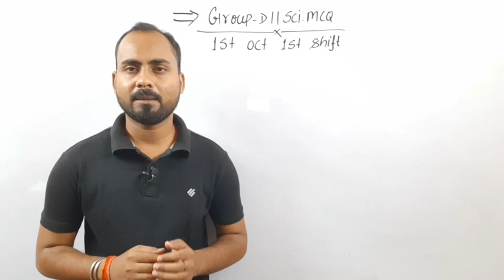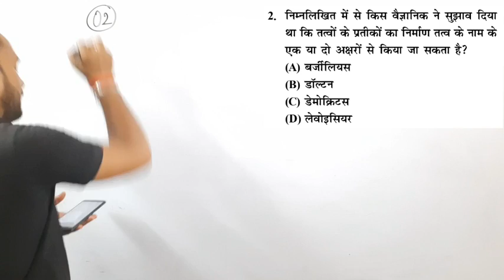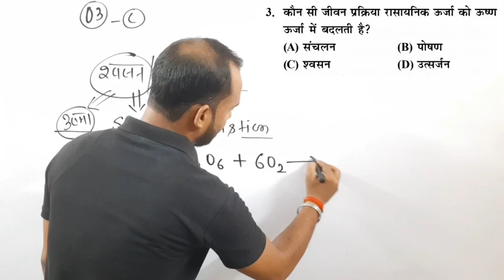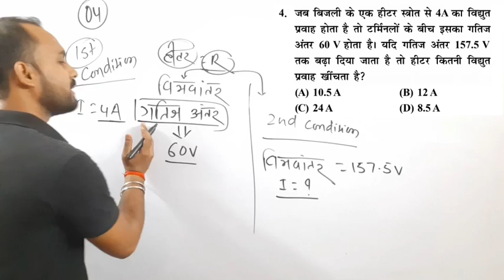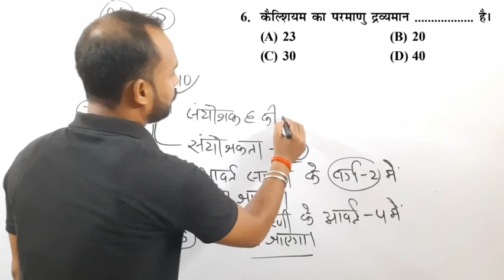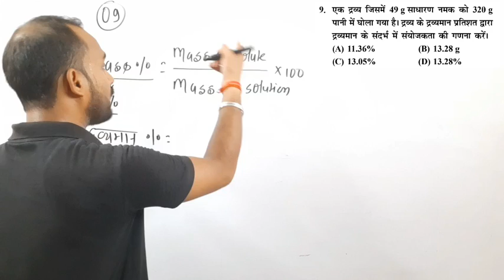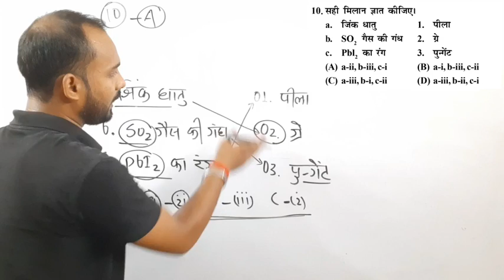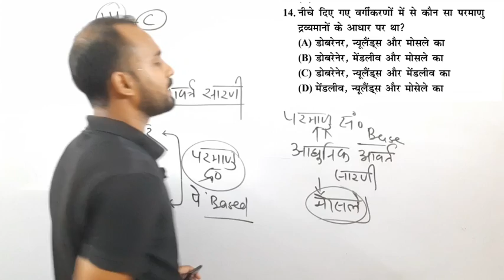भौकाल मचाने वाली क्लास|Railway groupd science|Shift wise Solution|1St OCT 1st Shift|group d science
Hello  friends..!!
                           in this video,Alok sir @Thelogicalscience will be teaching
Railway group d science previous questions/2018 Shift wise science solution

=1st oct 1st shift Science-01/Group-d 2018

Our channel:-
      The logical Science is an educational channel on YouTube, where we prepare Science for various Competitive exam like -(Railway,Ssc,Defence,Bpsc,upsc & Teaching exam)

SUBSRIBE TO The logical Science for best and easy solution of Science !

Rrb group d science practice set, railway group d previous science shift wise Solution

railway science classes, group d science classes, science for railway group d, science group d railway exam
railway science for group d

Railway group d 2018 complete science solutions, previous science questions for group d , group d exam 2022

Railway group d exam -2022, group d 2022 science preparation, railway group d me puchhe gye science questions